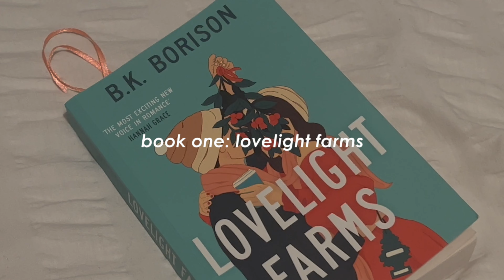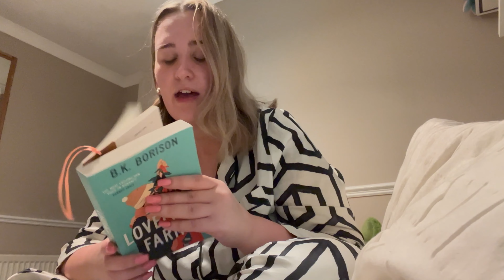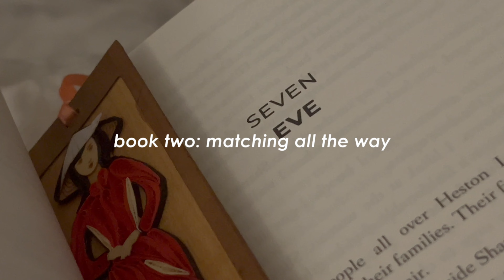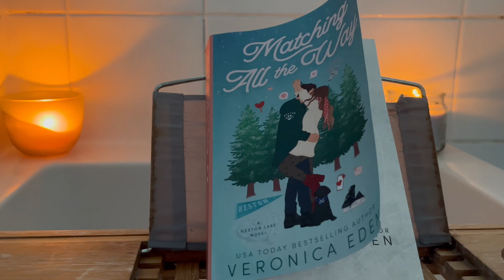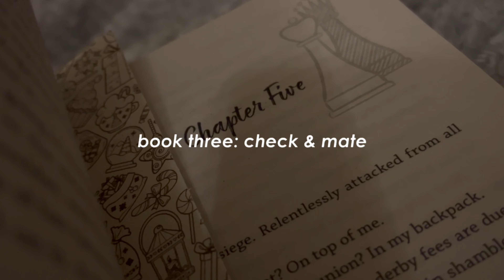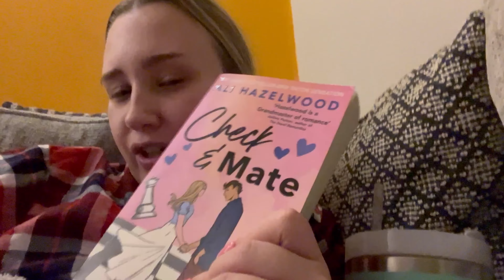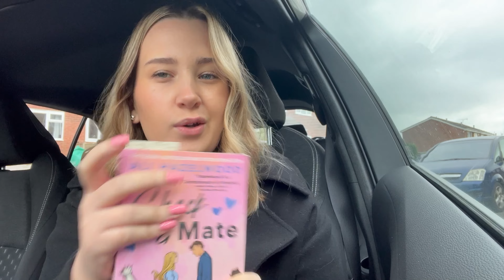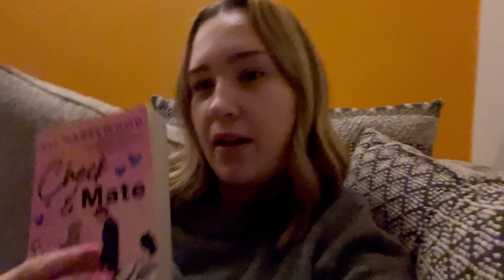read with me for a week! (romances, cozy vibes, spoiler free) 📚🎀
☆ BOOKS FEATURED ☆

♡ Lovelight Farms by B.K. Borison

♡ Matching All The Way by Veronica Eden

♡ Check & Mate by Ali Hazelwood

☆ SOCIALS ☆

📖 Bookstagram - @briasbookshelf